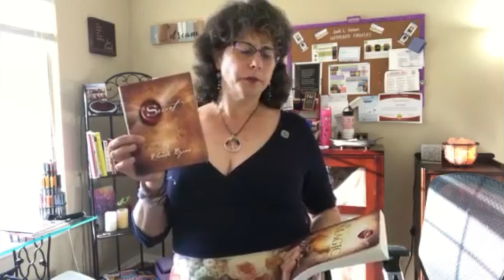Starting With Gratitude - Manifest Your Life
The Law of Attraction is what I am suggesting to you today.  Pick up the books, The Secret and The Magic by Rhonda Byrne.  Create the life that you want.

Learn more by reaching out

Have Peace!